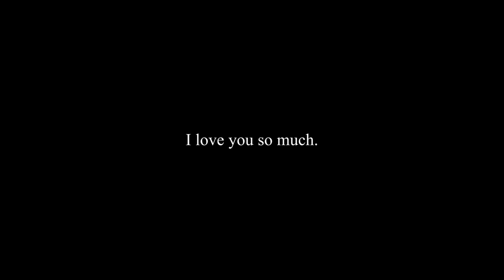PREPARING FOR THE WORLD CUP FT. SANTEA, GERO, & KEVVVY KEVS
I AM EXPERIMENTING WITH MY CONTENT AND LETS JUST SAY I LOVE SOCCER NOW. thank you to my baby’s for being in the videos! Let me knows what you guys think 🫶🏽